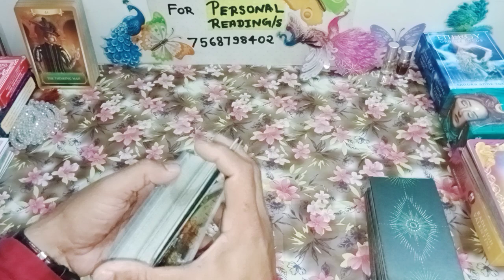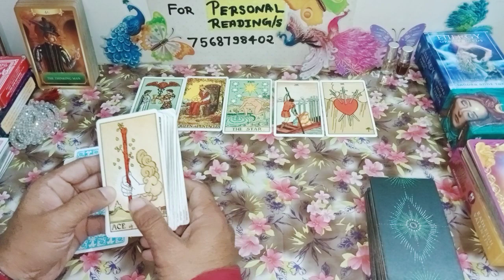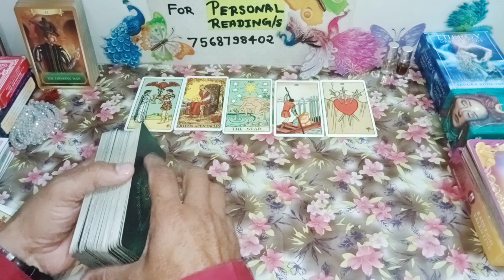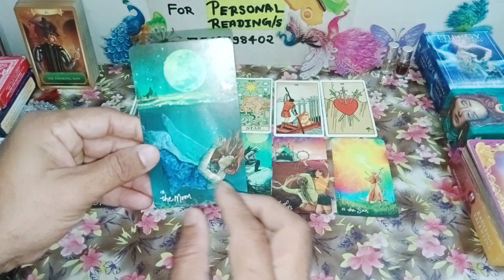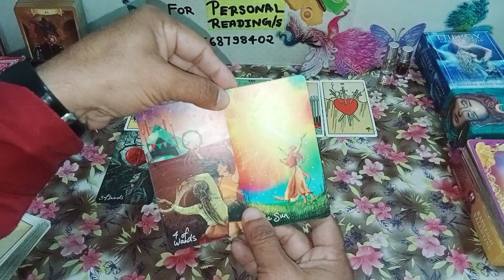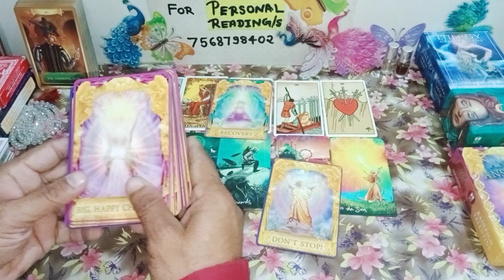Wishes & Outcome: You & Ur Partner❓🧭⚖️💞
Readings & Fee details

Hello Friend
नमस्ते 🙏

3. Scan the QR code (Kindly ask, if you choose this)

Regards
Sachin Sharma
An ELT & a Cartomancer🙏